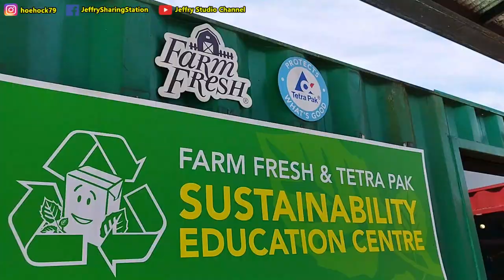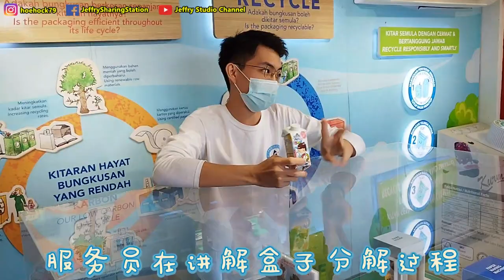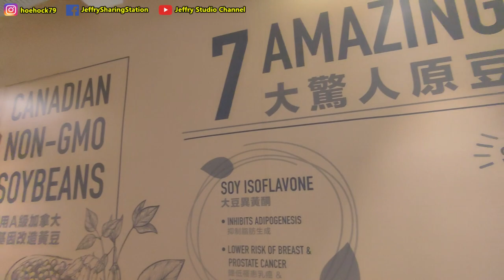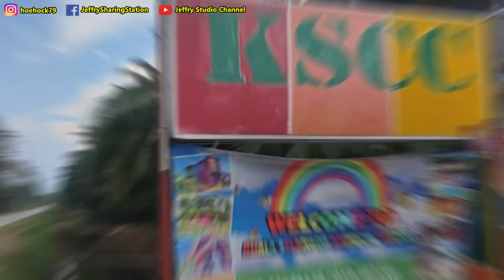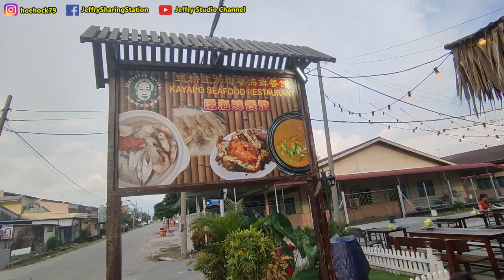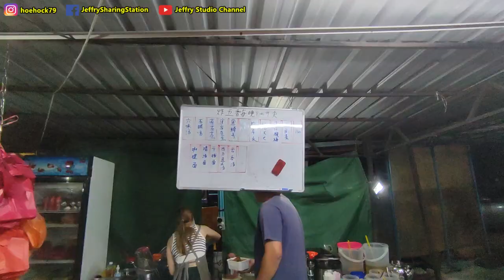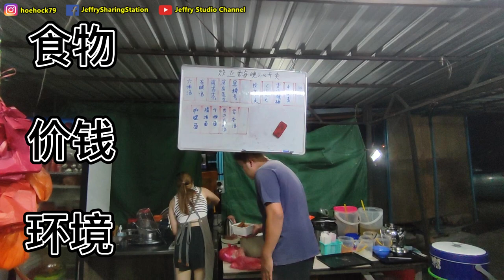参观大马纽西兰，回味无穷的宵夜小吃 / Visit to Malaysia Version New Zealand, unforgettable delicious local supper food